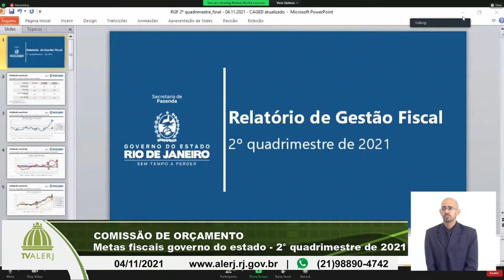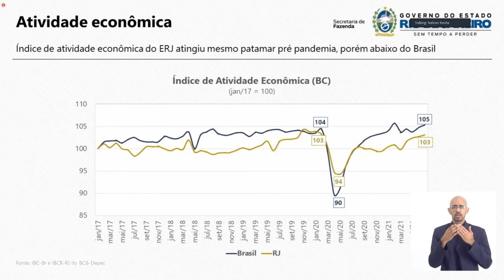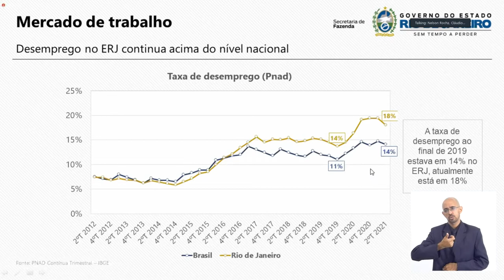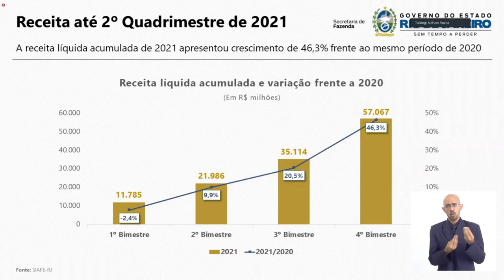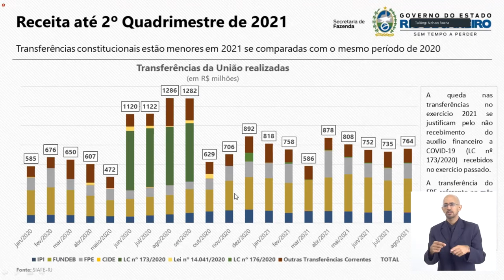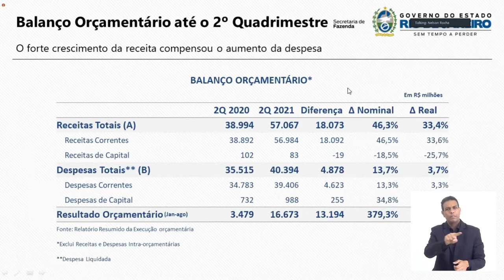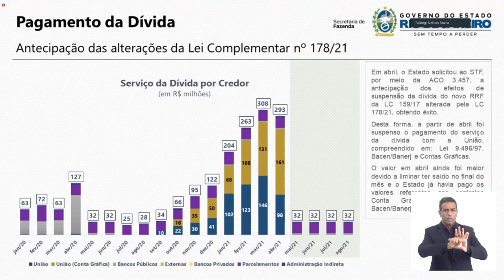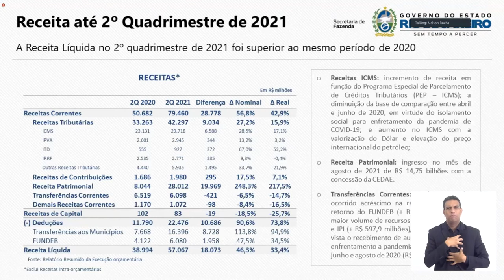Comissão de Orçamento - Metas fiscais governo do estado - 2º quadrimestre de 2021